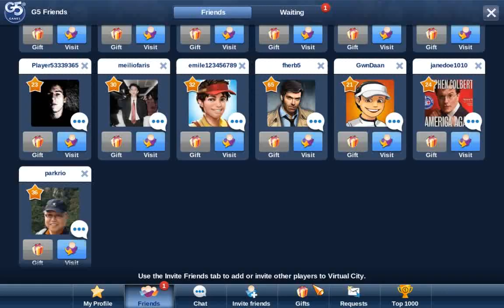Let's play - Virtual City PlayGround: Part 27 | Start get more building, money and truck!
More for energy and money.
You want to play this.